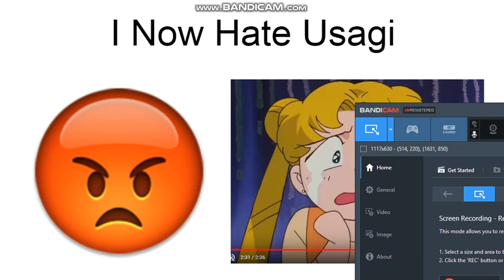Few Opinion Chages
Shopkins Pesky If you Watching This Here You Go